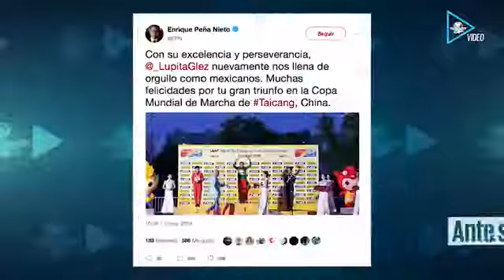Oro para Lupita González en Mundial de Marcha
Terminó con un tiempo de 1 hora, 26 minutos y 38 segundos